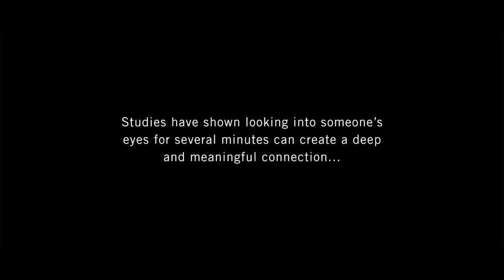Eye to Eye // A Social Experiment In Courage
Studies have shown that looking into someone's eyes for just 4 minutes can create a deeply emotional and meaningful connection. Watch as complete strangers open their hearts and check out the entire experiment @ //